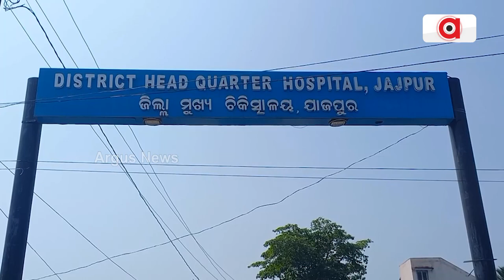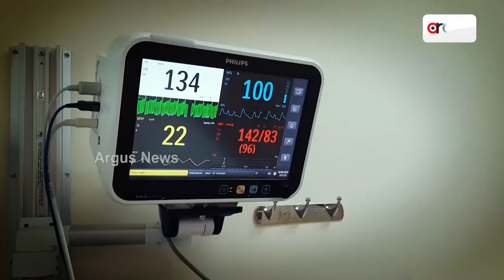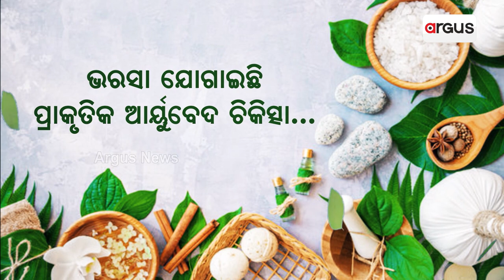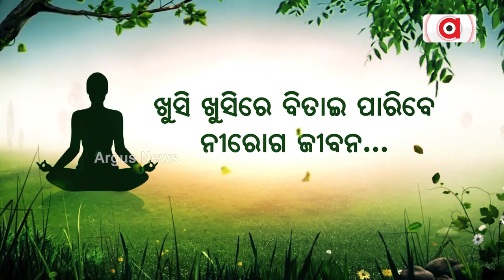Man Takes Snake To Hospital After It Bites Him